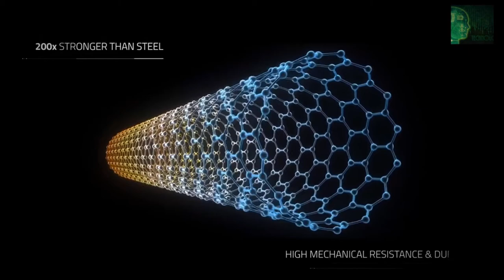Superstar graphene wheelchair promises strength and lightness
Swiss company Küschall has made a wheelchair it claims is the world's lightest, using wonder material graphene.

Küschall says its 1.5-kilogram Superstar wheelchair frame is lighter and stronger than any other.

This is made possible by the introduction of graphene — an atom-thick, extra-tough material that was first engineered in 2004 and went on to win its creators the Nobel Prize in Physics.